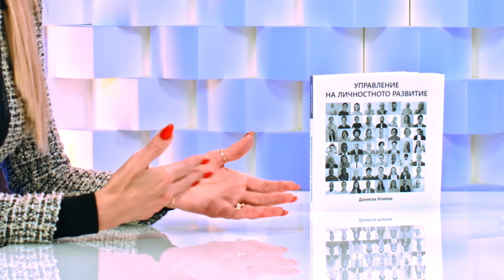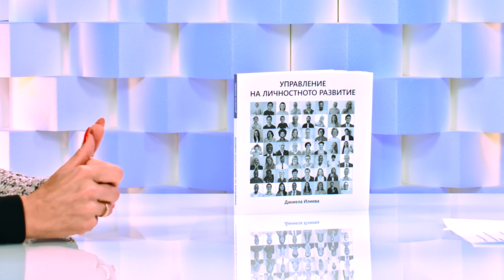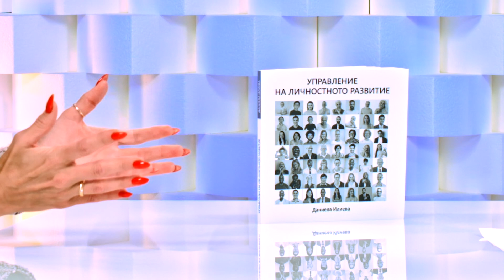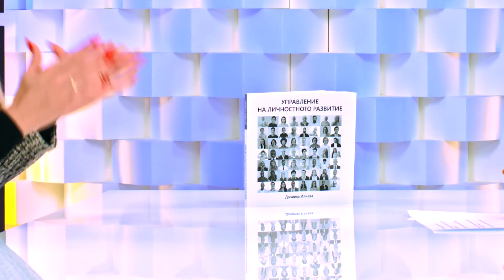Управление на личностното развитие - Даниела Илиева - store.bg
Водещ: Жаклин Георгиева
Гост: Даниела Илиева